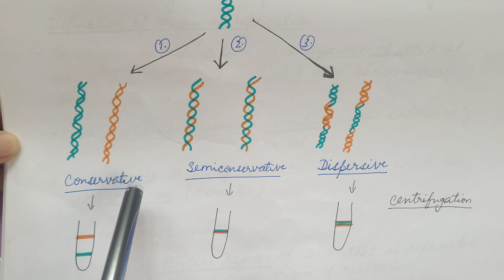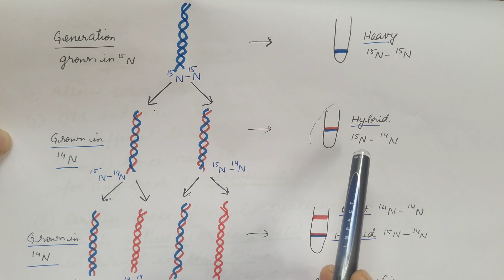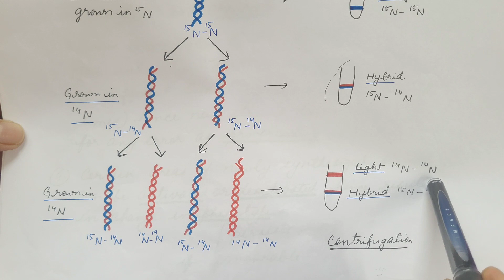Semiconservative mode of DNA replication. For CSIR NET.(In HINDI).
Video explains semiconservative mode of DNA replication. in this 3 theories of DNA replication is discussed in detail with the help of diagram. It also explains Messelson and Stahl experiment with the help of figure that proved semiconservative mode of replication. Applications of semiconservative replication is also discussed.

You can watch my video on structure of double stranded DNA the link is given below: